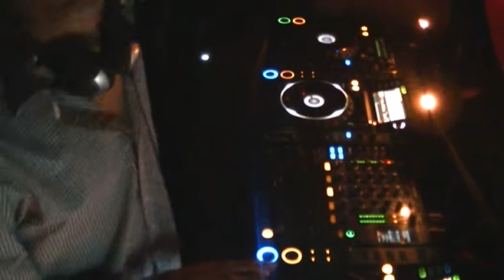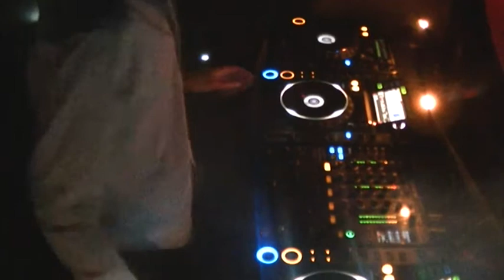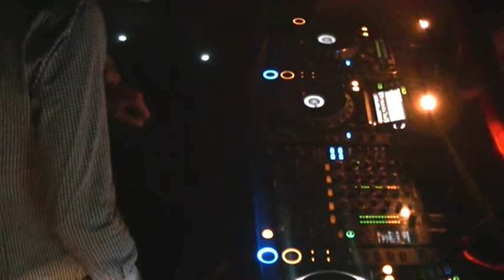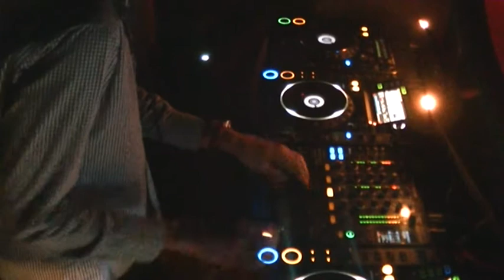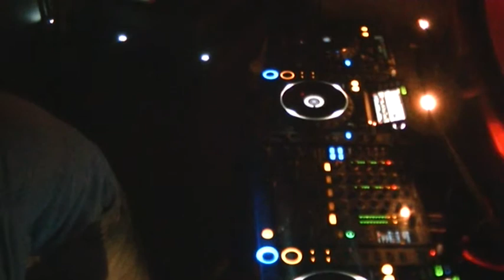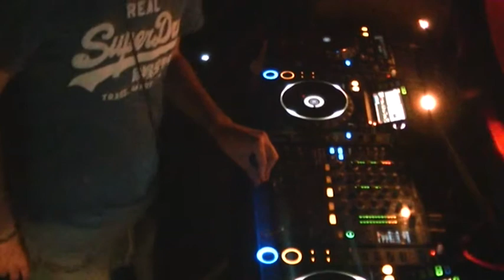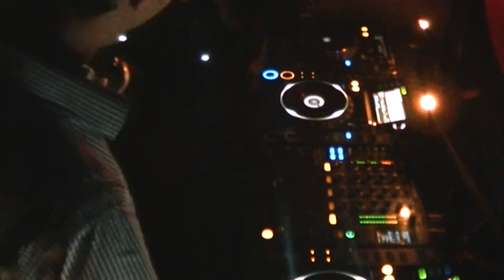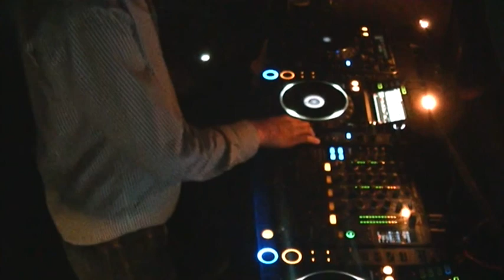Jay Ennés & Dj Le-Roy @ Club Devo - The Southside Goes Boogie 21-07-2012